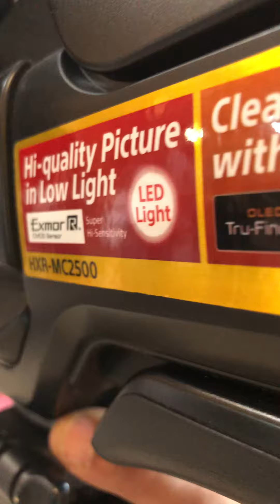Boys Smižany Skryta vašen